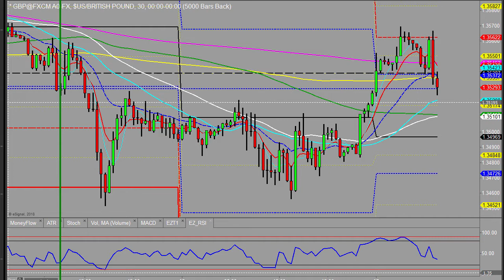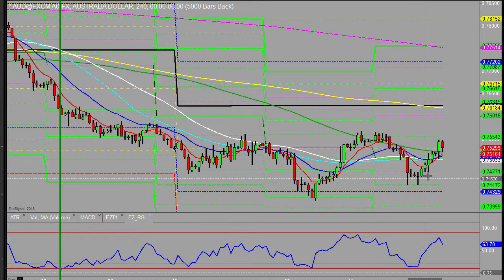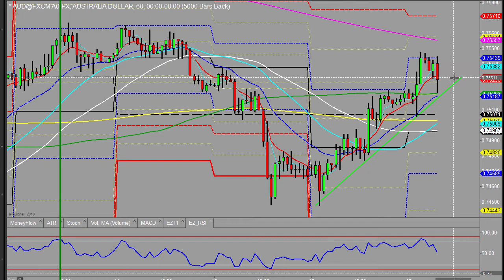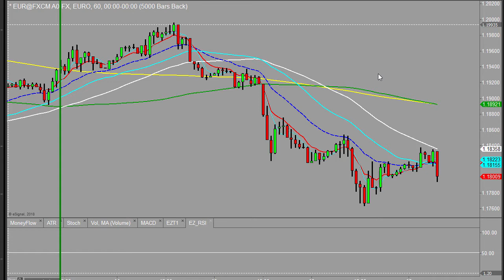Morning outlook Thursday 17th May